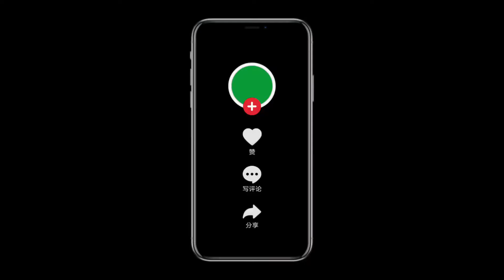二手五菱宏光v面包车自驾游，想拍出清晰视频必须每天擦车！【王同学流浪记】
🌺自己制作的自行车拖挂房车！
🌾从辽宁省鞍山市台安县出发 🎋由于骑行经验不足，《第一季》骑行目的地暂时不确定……